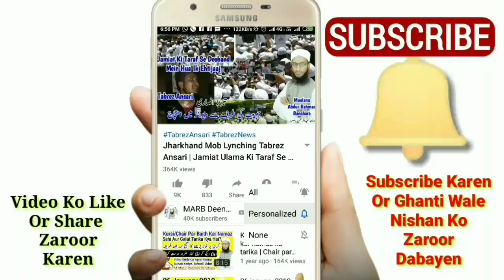Shab e Barat Ki Namaz | Shab e Barat Mein Namaz Kaise Padhe Sahi Tarika | Shab e Barat 2022 | MARB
Shab e barat mein namaz padhne ka tarika kya hai yani shab e barat ki namaz kaise padhe kya fazilat hai new bayan 15 Shaban Shab e barat 2021 by Mufti Abdur Rahman Banahara MARB Deeni Malumaat YouTube Channel

2⃣ WhatsApp Par Ham Se Judne Ke Liye Aap Apne WhatsApp Number Se Hamare WhatsApp Number Ko Apna Naam Aur Mukammal Adress Ke Saath Add Likh Kar SMS Send Karen,

3⃣ Koi Sawal Yani Masla Masaail Puchna Ho To Aap Comment Ke Zarya Puch Sakte Hain Ya Mufti Sahab Ke Number Par Call Kar Ke Puch Sakte Hain,

4⃣ Channel Ke Bare Mein Kuch Batana Ho Ya Aap Apni Video Dalna Chahte Hain To Rabta Kar Sakte Hain,